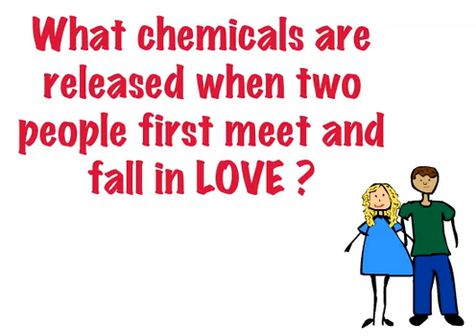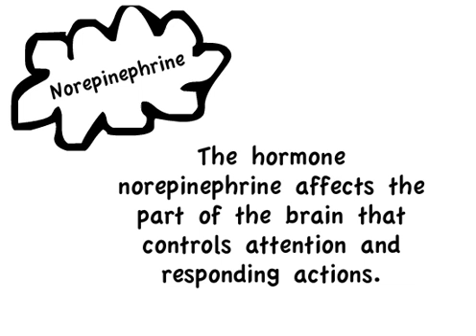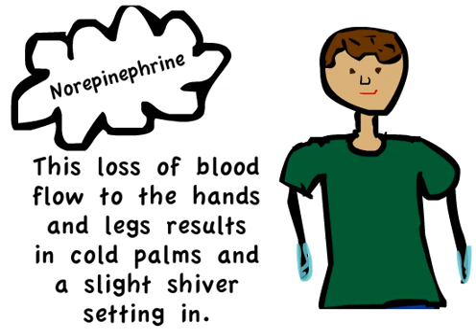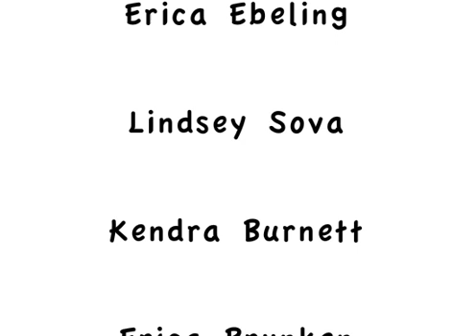Chemistry of Love 106: GO TO THE FACEBOOK LINK FOR BETTER QUALITY!!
Chemistry of Love, what happens when people meet and fall in love?
Chemistry 106 group project.

***The timing on this video has uploaded incorrectly for some reason. the following facebook link provides a much better version:

Don't Forget to Rate the Video!!!